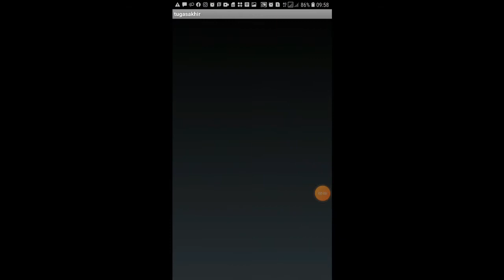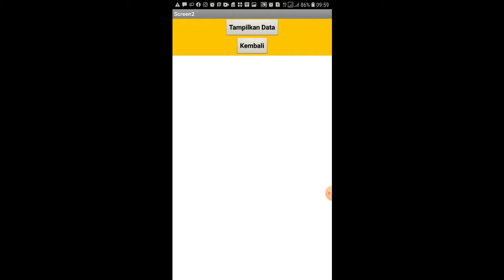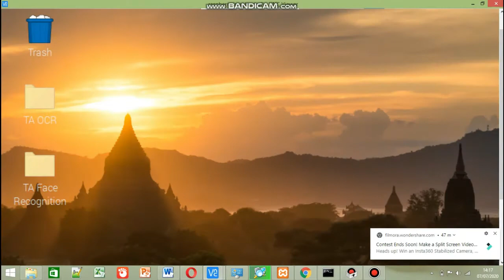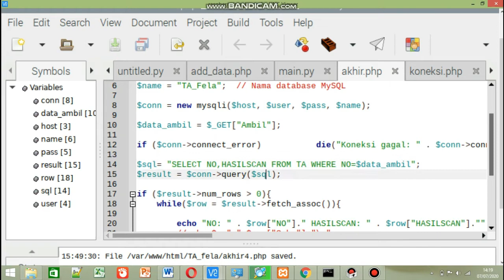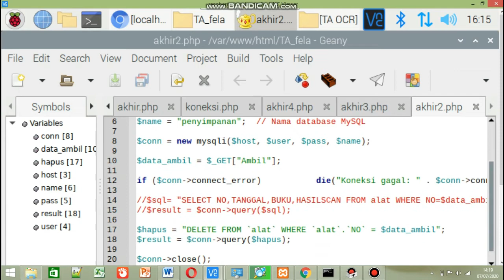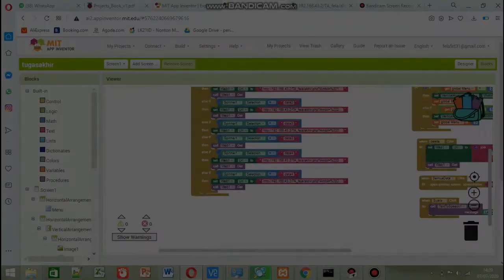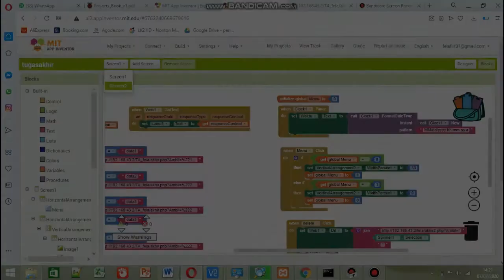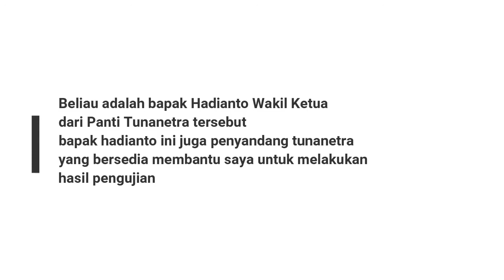SISTEM PENYIMPANAN DATA ALAT MEMBACA BUKU UNTUK PENYANDANG TUNANETRA BERBASIS INTERNET OF THINGS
Judul Tugas Akhir: SISTEM PENYIMPANAN DATA ALAT MEMBACA BUKU UNTUK PENYANDANG TUNANETRA BERBASIS INTERNET OF THINGS.

Aplikasi pada alat bantu pembaca buku untuk penyandang tunanetra agar mereka mendapatkan informasi lebih banyak dari buku cetak tanpa bergantung huruf braille

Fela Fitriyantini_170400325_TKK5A